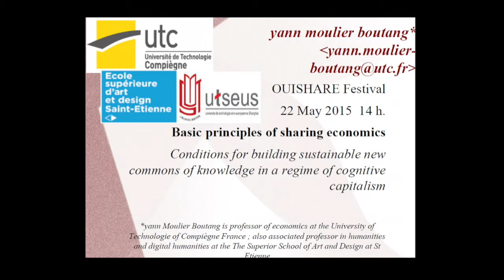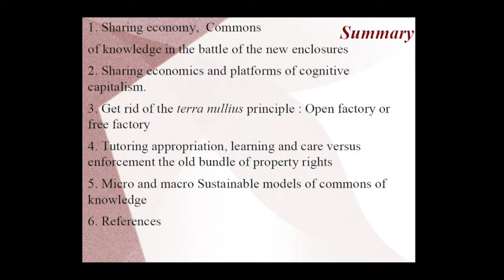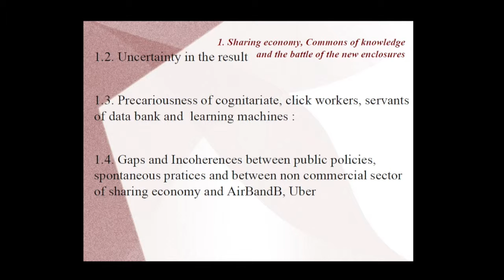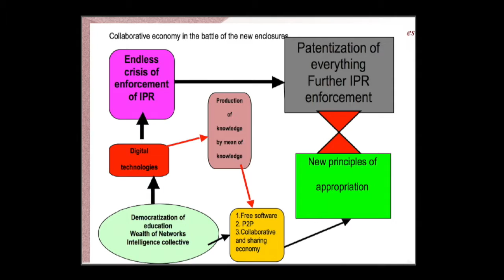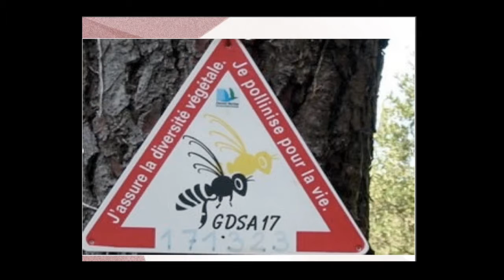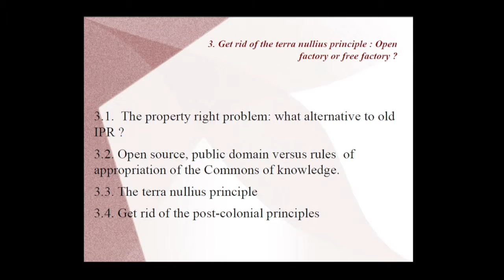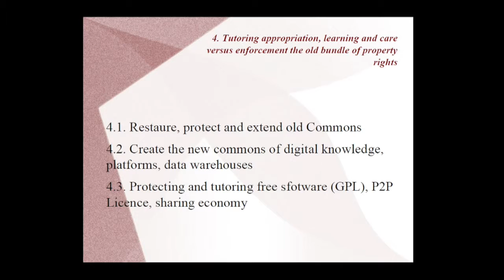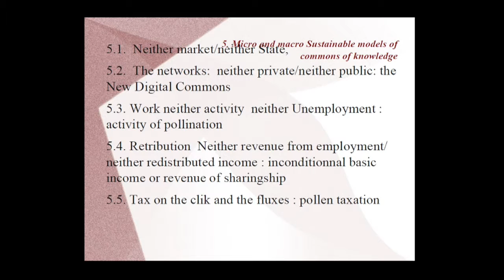Yann Moulier-Boutang - Basic principles of sharing economics - OuiShare Fest 2015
Yann Moulier-Boutang - Basic principles of sharing economics - OuiShare Fest 2015 - [Eng]

Yann will present the conditions to build sustainable new Commons of Knowledge in a regime of cognitive capitalism.